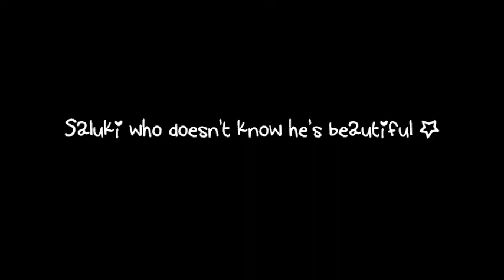Saluki doesn't know he is beautiful!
For my dogs' No. 1 fan! I hope you like it! :D